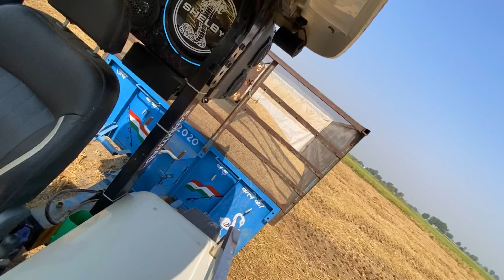Aaj जीरी कटवा दी ॥Trolly पूरी भरने के बाद भी नहीं उठा ट्रैक्टर || Combine चला दी ॥Redhu 60॥